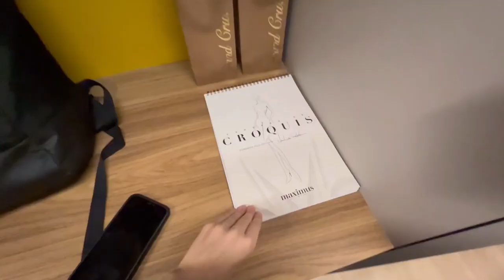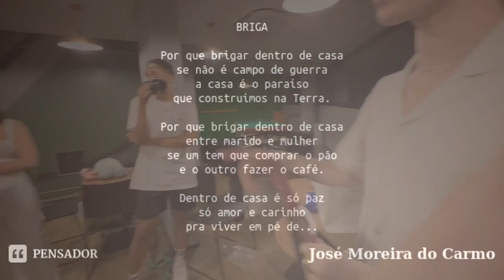vlog de fim de ano: brigas, beijinhos e amigo secreto!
Minha nova coleção de roupas já está disponível no site, adquira aqui o uniforme dos delícias:

não assistiu até o final= fraco, não aguentou.
que fofo vc lê a descrição ٩(˘◡˘)۶